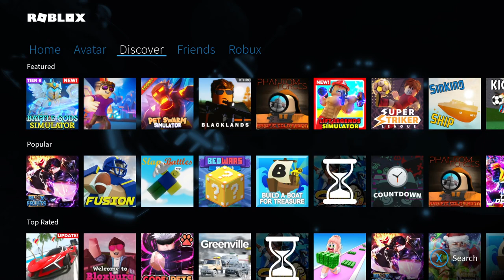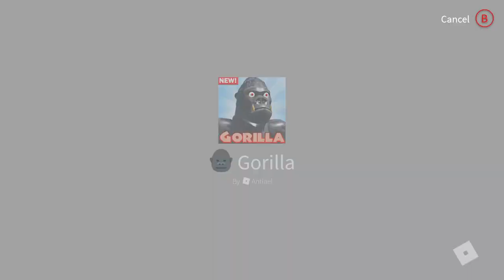Infinite Gaming playing roblox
MEK BOMBR
coldcoldman
MEK Smiley
MEK Whitewolf